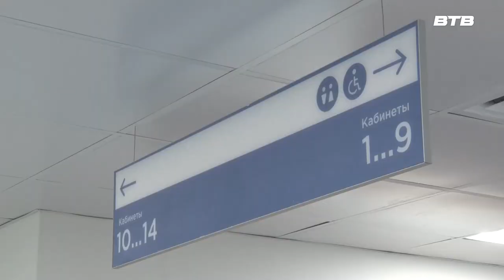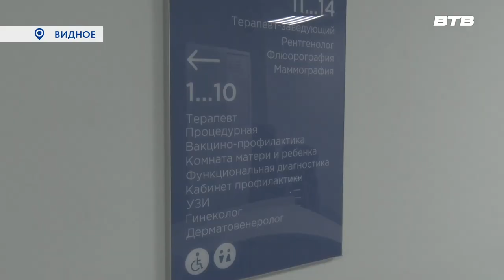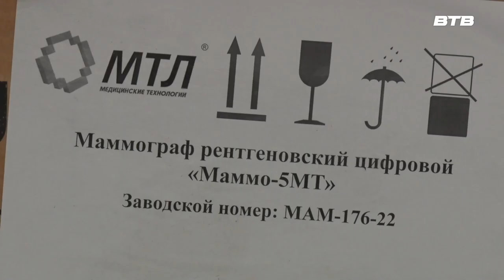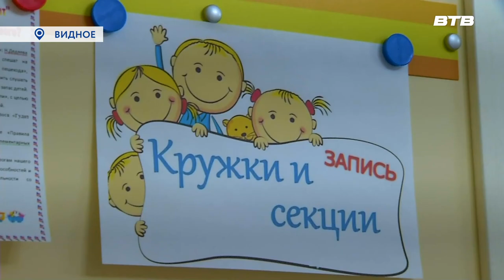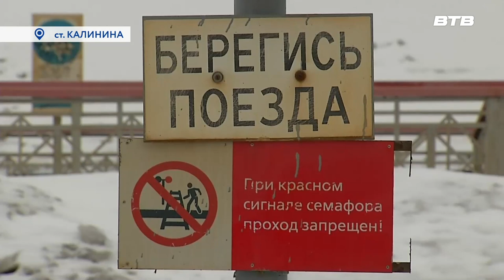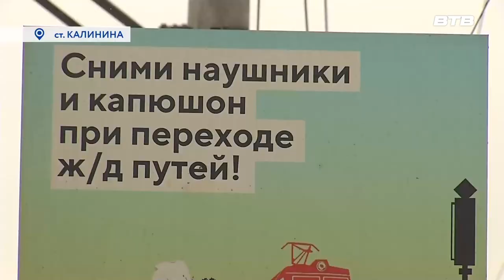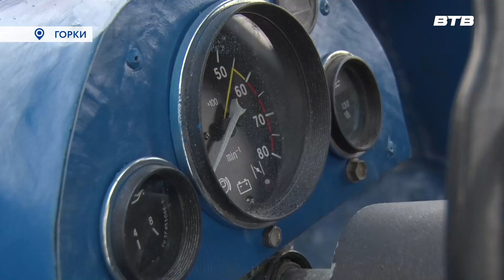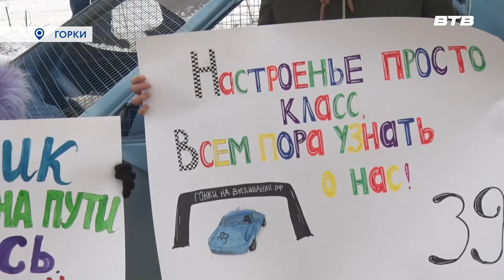Новости телеканала Видное-ТВ (06.02.2023 - понедельник)